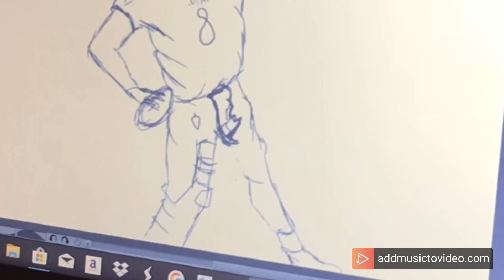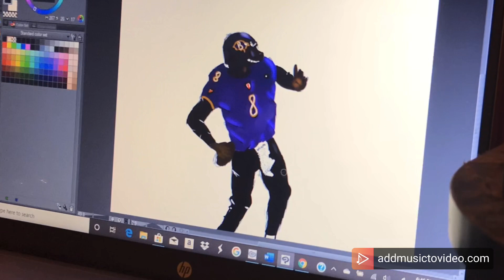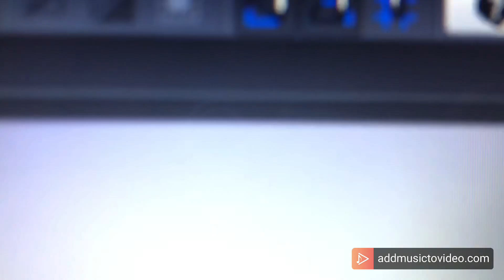DRAWING LAMAR JACKSON!!